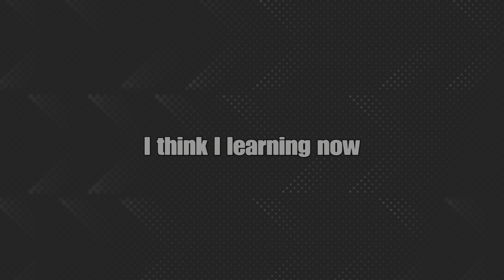Tekken 8 - Learn,Adapt,Strategically.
Huh,you learn something new everyday.